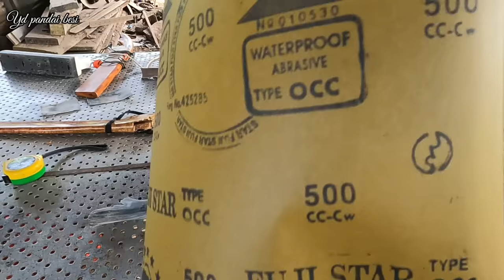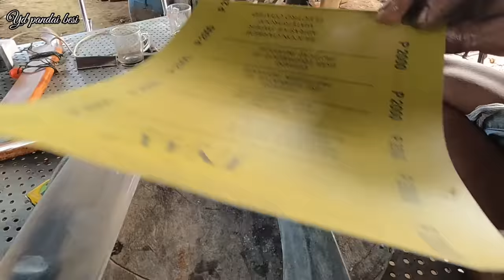creative!! crooked horns straightened to make machete sheaths